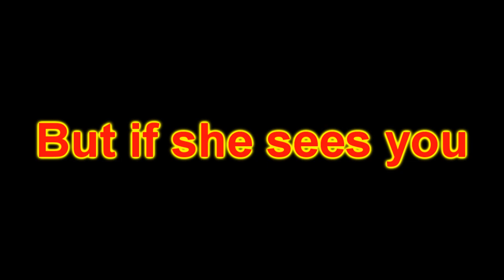How to avoid the ghost - hospital glitch - EYES THE HORROR GAME